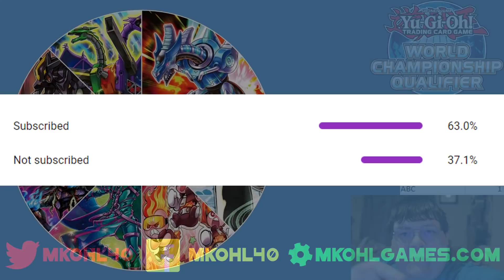ABC Made a Top 8 Showing! Yu-Gi-Oh! PR Regional Breakdown April 2022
We have another regional breakdown for everyone today and this time we have rogue!? If your a fan of ABC and Hero this is going to be a breakdown for you! What do you think about this regional breakdown?